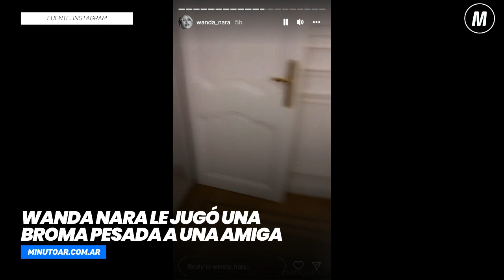Wanda Nara le jugó una broma pesada a una amiga- Minuto Argentina